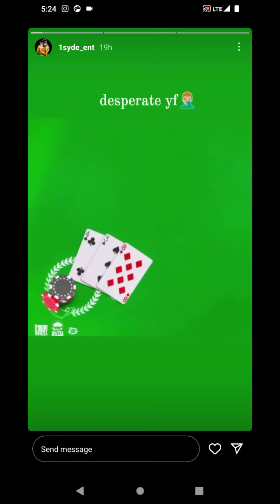breaking alkaline 438 album k!ll!ng you